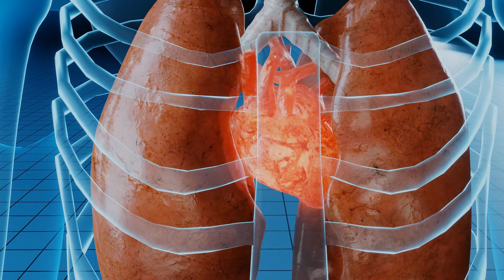Types of Cells, What are Stem Cells?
In this short introduction to the 3 types of cells I discuss why brain, heart, and nerve damage are so bad.